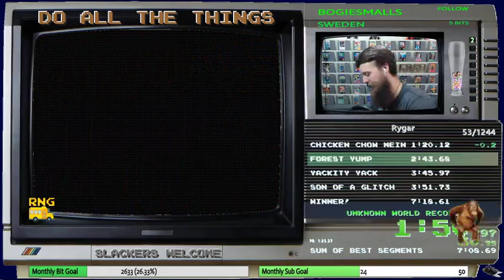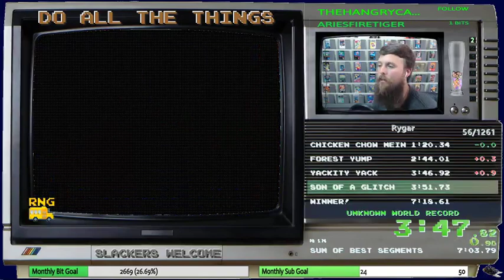Rygar Any% WR Attempts (LTD) “I believe the word you're looking for is "AHHHHHHHhhhh...!!!"